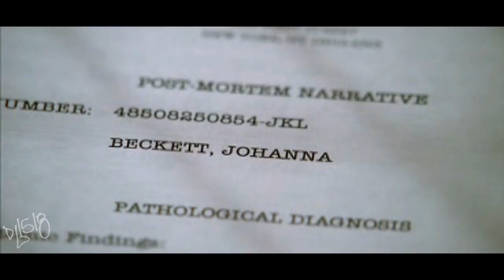The Rabbit Hole - Trailer HD [SYTYCV]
HD PLEASE!

Group B: Hate - Fear - Hope
EDIT: Thanks to everyone for the amazing feedback! I'm floored xD

This is my entry for the next round of So You Think You Can Vid.

JUDGES NOTES:

I decided to make my entry a trailer because I wanted to focus on telling a story -rather than song lyrics/beats. Plus, I love making mock movie trailers.

This is basically the Castle/Beckett relationship from the ABC tv show Castle, with a few tweaks to make it feel "movie" consistent.  I centered the story around the unsolved murder of Kate Beckett's mother.

The emotions are as follows:

Hate: Kate's hate for her mother's murderer(s). There's a danger that hate could/can turn her violent. It also pushes her to look for personal vengeance.

Fear: The fear of loosing yourself or the fear of loosing someone you love. Kate's afraid of loosing herself in her mother's case and Castle is afraid he will loose her, and it will be his fault. Fear sometimes causes us to lash out at the people nearest us.

Hope: There's hope that Castle/Beckett will eventually overcome the odds and catch the killer whilst finding a solid relationship themselves. Castle also hopes there's a different life out there for him to find. One that's not boring and predictable.

Honors:
[10/25]

Songs:
Breakeven Instrumental (the Script)
Stop and Stare Instrumental (Onerepublic)
Stop and Stare